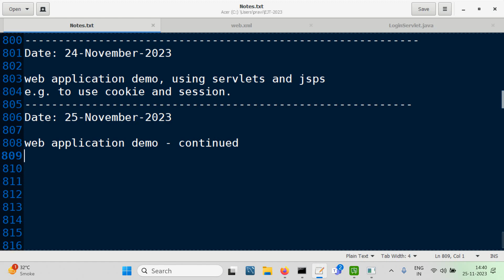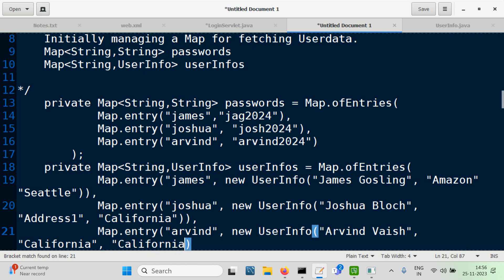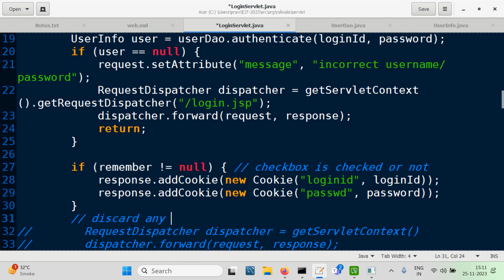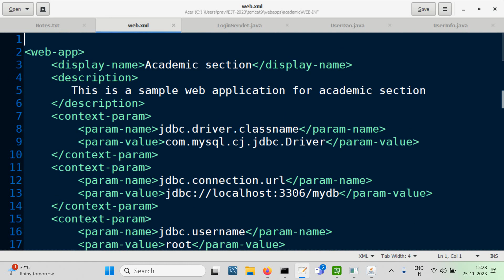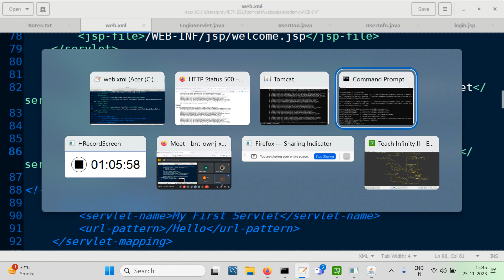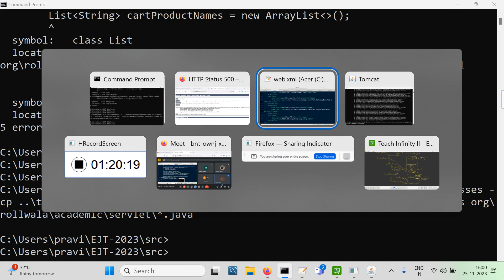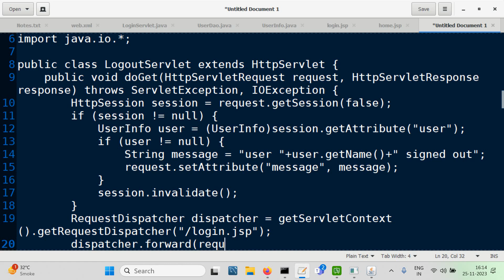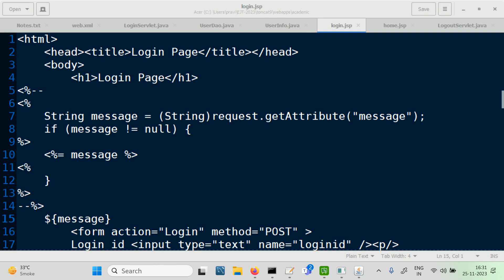Web application demo, using cookies an session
Recording of session - Web application demo, using cookies an session